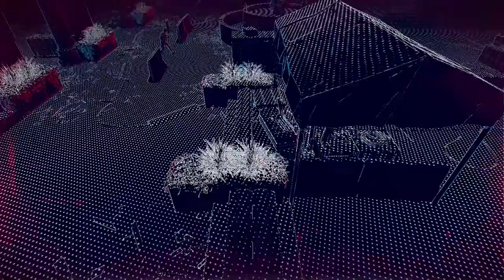Watch Dogs : Legion | Light A Spark - Acquire Albion Operations Data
Watch Dogs : Legion | Raviver La Flamme - Obtenir Les données d'operations d'Albion